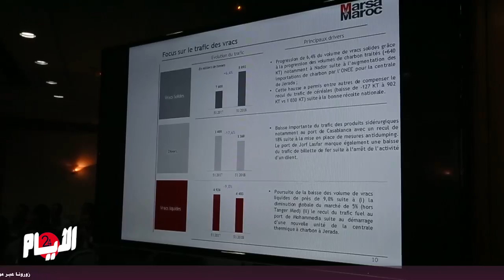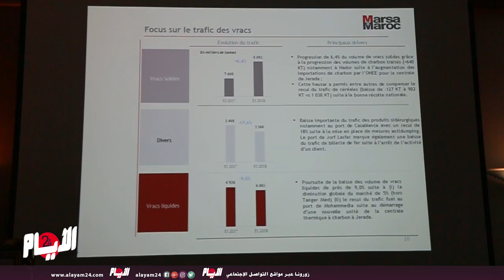بالأرقام "مرسى المغرب" تحقق إرتفاعا في النتيجة الصافية للشركة خلال النصف الأول من 2018